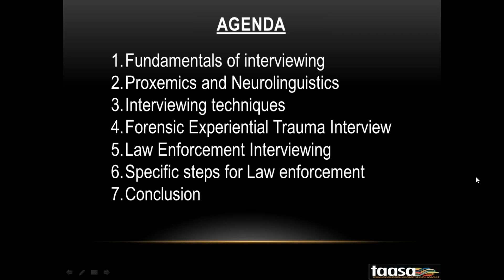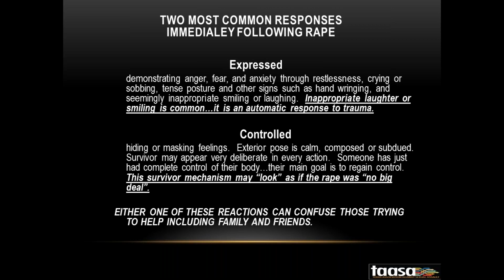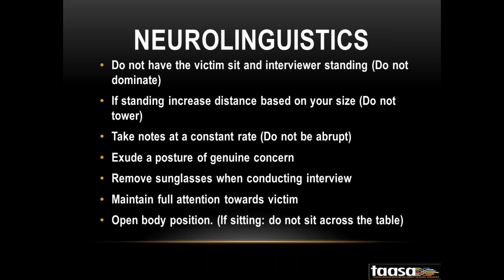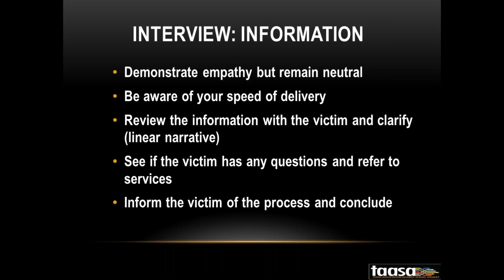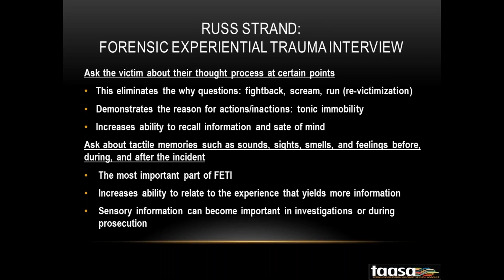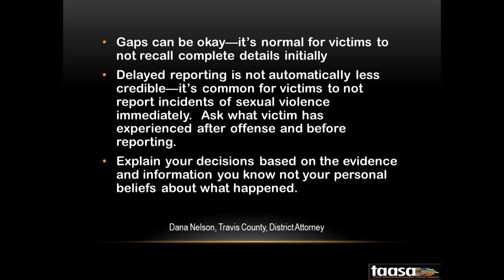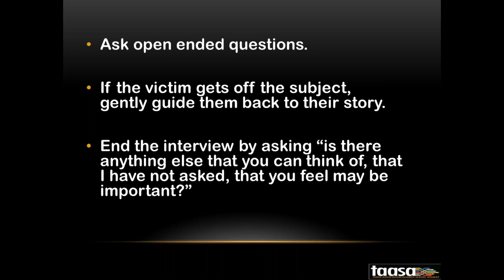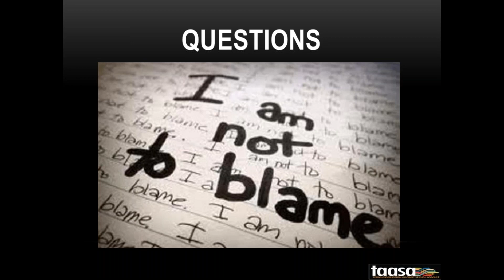Effective Communication with Victims of Sexual Assault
Archive. Recorded January 2017